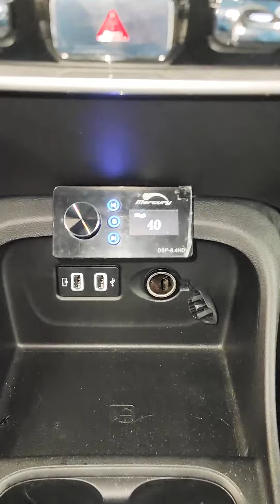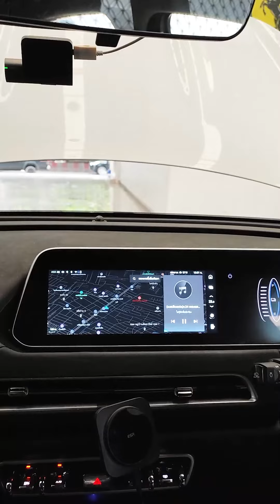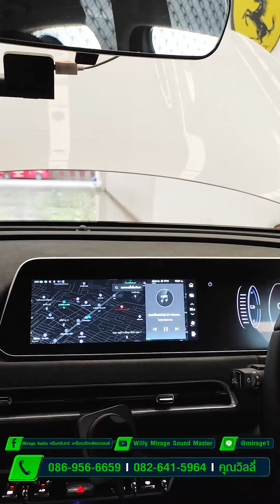มาอีกแล้ว! สินค้ายอดนิยม SUBBOX มหัศจรรย์ MERCURY DSP 8.4HD ในรถ ORA GOOD CAT by Willy Mirage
👉 มาอีกแล้ว! กับสินค้ายอดนิยม SUBBOX มหัศจรรย์
MERCURY DSP 8.4HD
▶ ในรถ ORA GOOD CAT กับ MERCURY FULL SET
✔ ลำโพง MERCURY C60 และ MERCURY R62
✔ SUBBOX MERCURY DSP 8.4HD
✔ ใช้ระบบ COMTUNE สามารถปรับจูนเสียงผ่านมือถือได้